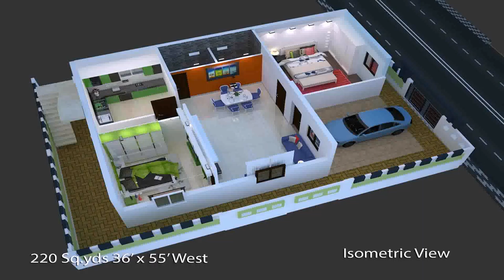Floor Plan For 2bhk House In India - DaddyGif.com (see description)